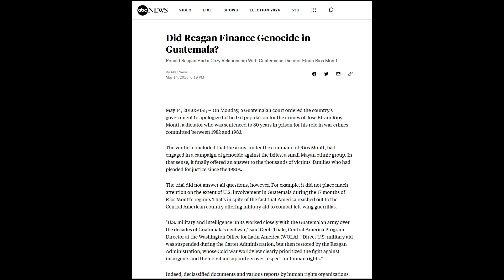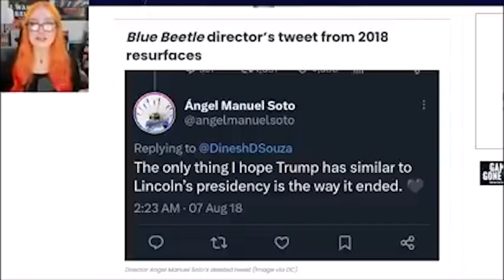Blue Beetle: Remember When Superheroes Weren't Political? Me Neither.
My meandering thoughts on the new Blue Beetle and some of the politics around it.  Bonus culture war rant.